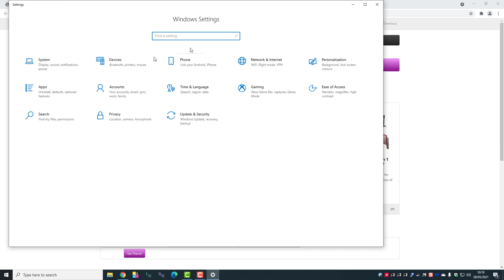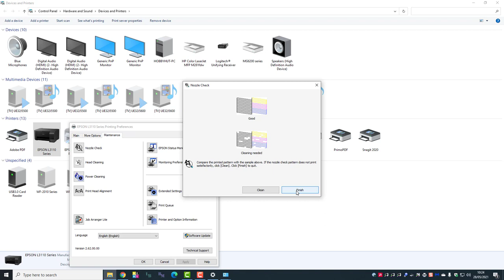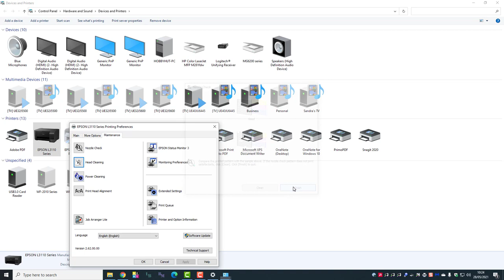Head Cleaning an Epson L3110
A screen capture video of using the printer maintenance software to clean the Epson L3110 print heads.